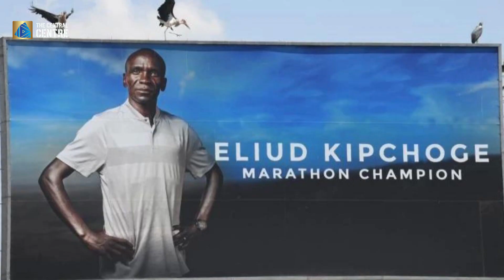5 Kenyan Athletes With World Records In Sports.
Kenya is a country full of talent especially known to be a source of the best athletes around the world. Aside from athletics, there are other talents like Lupita Nyong'o in entertainment, Olunga, and Wanyama in sports.

In today's video, we are going to highligh the 5 Kenyan athletes who hold international world records in athletics.
These are talents in various categories.